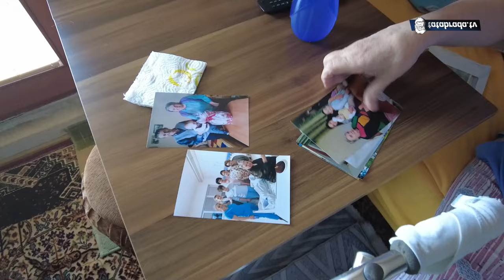Tražim ženu ili bračni par da me čuva, stan džaba, plata dobra!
Kontakt za njegu stare Esme:
Šemsa, Vogošća, Sarajevo

ĆEHAJE B.B,
Srebrenik 75350